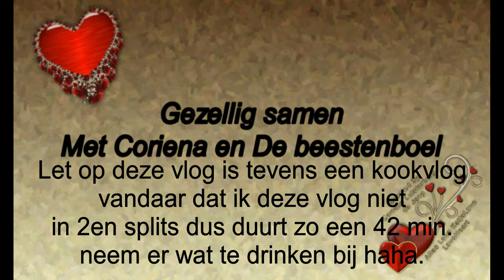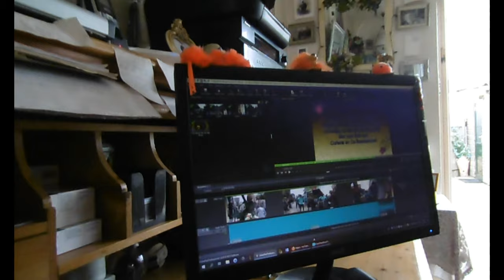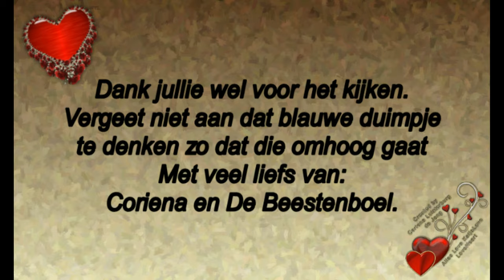Donderdag11 juli Wat Astrid en ik zelf vrijdag gaan eten #504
Megapixels: 16 megapixel
Optische zoom: 12x
Beeldsensorformaat: 1/2.33 inch
Beeldstabilisator:  Ja
Digitale zoom: 4x

Samsung Galaxy S5:
Resolutie 720x1280